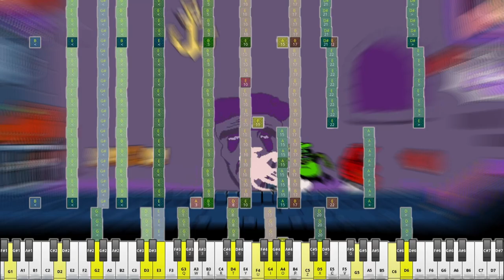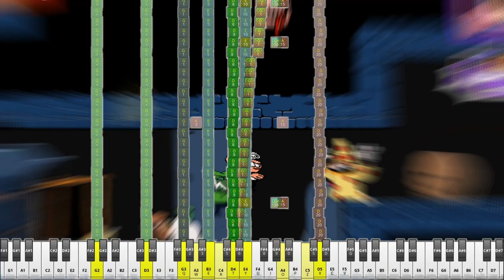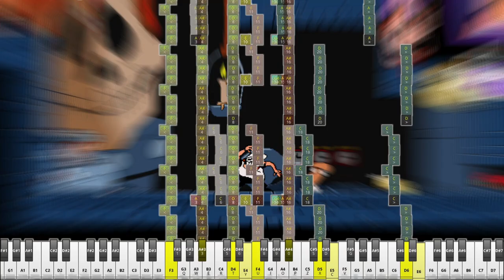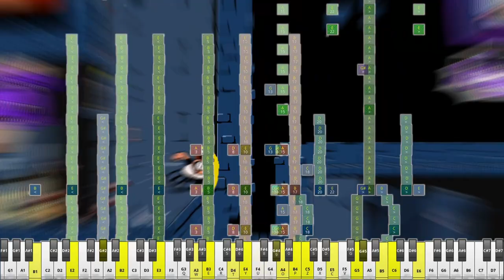There's a Bone in my Spaghetti! | MINECRAFT COVER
FIRST Spooky Note Block Cover is here! :D
The number of Note blocks is really enormous...
80K...
Happy Spooktober! And...
This cover is made for Proo Noree's Minecraft Pizza Tower Mod
Thx to Kweequ for help and voice samples and Proo Noree for artwork :)

Vocal samples: @Kweequ
Artwork and Mod Hostage: @ProoNoree